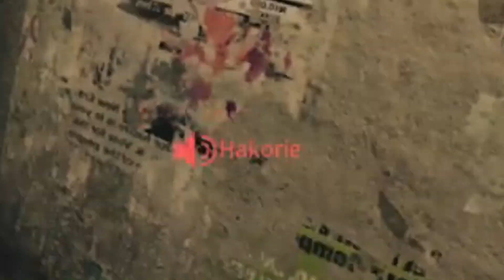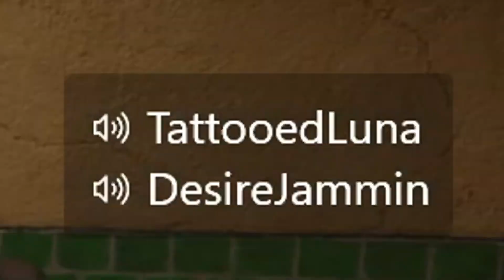Modern Warfare 2 but it's the First Day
This is my Day 1 Experience on Modern Warfare 2, if you want more Call of Duty videos then all you have to do is Like, Comment & Subscribe thanks for watching!